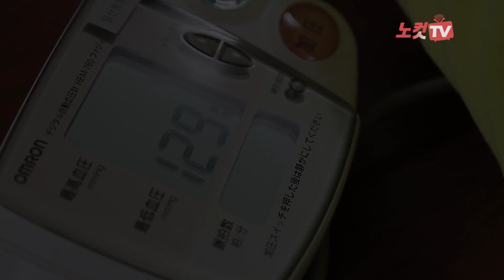[영상] 건보공단 서울지역본부, 평창 올림픽 성공기원 사회공헌 펼쳐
국민건강보험공단 서울지역본부(본부장 진종오)는 2월 8일 강원도 평창읍 대하리 마을회관에서 평창 동계올림픽 성공 개최를 위해 ‘사랑 실은 건강천사’ 의료봉사 활동을 펼쳤다.

평창읍 대상리는 마을 주변에 제대로 된 의료시설이 없어 주민들이 몸이 아프거나 응급상황이 발생하면 인근의 원주나 제천까지 약 50분 이상을 이동해야 제대로 된 의료시설을 만날 수 있는 불편함이 있는 곳이다.

이날 의료봉사는 서울시 보건의료상생협의체 소속 의료진(안과, 한의과, 이비인후과, 약제과, 간호과 등)과 시민단체, 국민건강보험공단 건이강이 봉사단, 국민건강보험 일산병원 의료진(가정의학과, 재활의학과, 약품 등)이 함께 참여해 마을주민 약 120여 명을 대상으로 진료 서비스를 제공하였다.

건보공단 서울지역본부와 서울 보건의료상생협의체는 지금까지 300회 이상의 오지마을 의료봉사 활동을 진행해왔다.

서울 한의사회 이혁재 한의사는 “오늘 와서 보니 어르신들께서 평소에 멀리 제천까지 가서 진료를 받는다고 하셨는데 먼길이지만 이렇게 와서 병원에 가시기 힘드신 분들 진료를 하게 되서 기분이 아주 좋습니다"라고 소감을 밝혔다.

마을 관계자는“몸이 아파도 혹한 추위에 병원에 갈 수가 없었는데 이렇게 마을로 찾아와서 진료를 해주니 너무 좋았다”며 의료봉사자에게 감사의 뜻을 전했다.

진종오 서울지역본부장은“2018 평창동계올림픽이 평화와 화합을 실현하기 위한 올림픽인 만큼 서울 보건의료상생협의체와 노사가 함께 성공개최를 기원하며 국가적 행사에 소외되는 계층 없이 즐길 수 있는 축제의 장이 되기 위해 마련하게 되었다“고 밝혔다.

한편, 건보공단 서울지역본부는 평창 동계올림픽이 개막하는 2월 9일에는 서울지역의 문화 소외계층 청소년 40여 명을 대상으로 올림픽 경기장 부대시설과 눈꽃축제 주변 테마 관광 등의 관람기회를 제공할 계획이다.